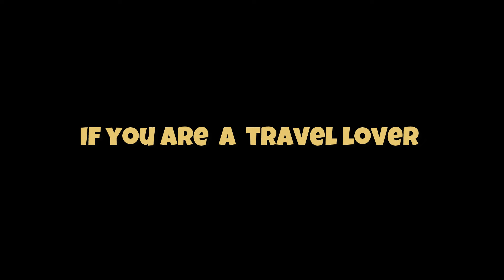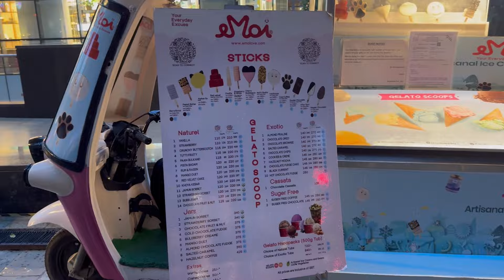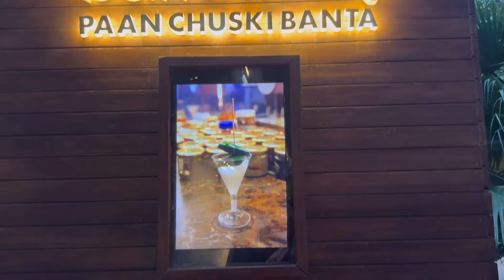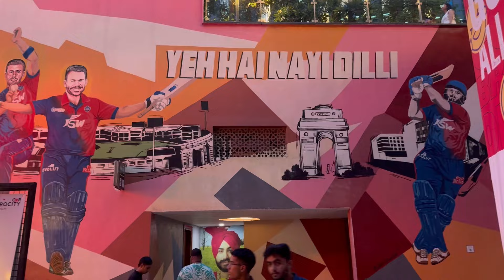I Spent a Day in WORLDMARK AEROCITY and Found the FUTURE of Delhi!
Worldmark Aerocity
Address: Aerocity, Indira Gandhi International Airport, New Delhi, Delhi 110037